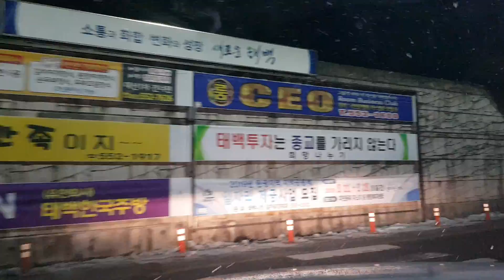태백의 택시기사 함백산 도깨비 밤늦게 일한다 트로트 노래 들으며ᆢ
역시나 밤되니 봄눈이 내린다 길거리 썰렁해 노래를
들으며 밤거리 열심히 달리는데 날씨탓 인가 행인도